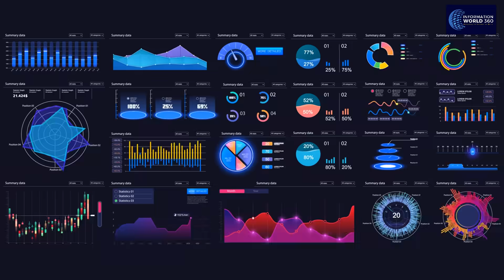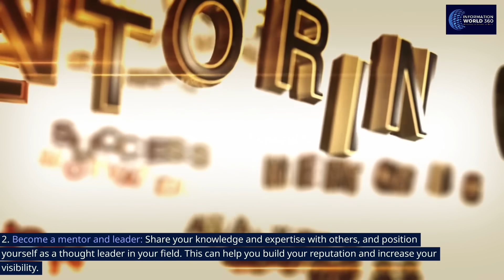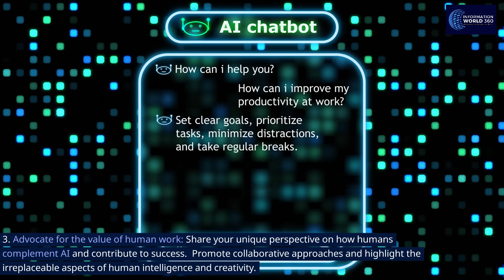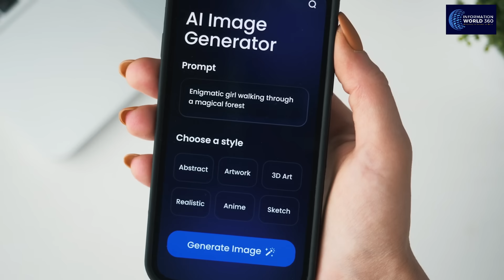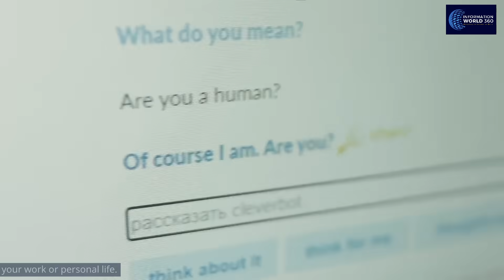How to save your job from Artificial Intelligence (AI) | AI Tools | Future Tech | Improve your Skill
AI is changing the world, prepare yourself with AI before it take away your job. While AI is automating tasks and changing the job landscape, it's not all doom and gloom! There are things you can do to stay ahead of the curve and secure your career.

Remember that the impact of AI on jobs varies across industries, and the best strategy may depend on your specific field. Regularly reassessing and adapting your skills will help you stay competitive in a rapidly changing job market.

artificial intelligence
how an electric bulb can save your job from ai?
artificial intelligence skills
ai will take your job
artificial intelligence jobs
artificial general intelligence
will artificial intelligence take away jobs
artificial intelligence in hindi
skills in artificial intelligence
save your career
artificial intelligence in healthcare
how to secure jobs from ai
yes ai will take your creative job
is your job safe
how to secure career from ai